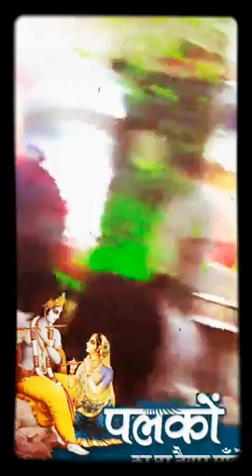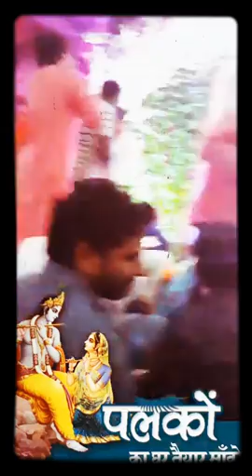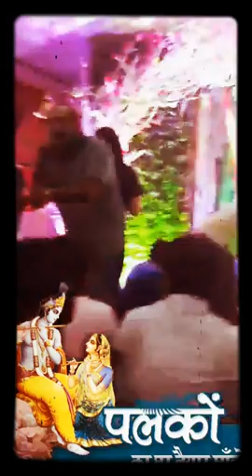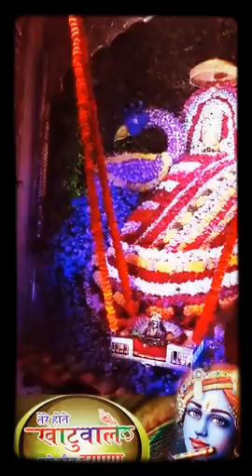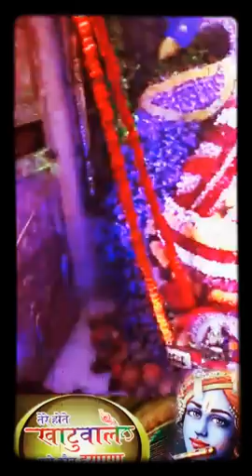Raju Bhaiya -Kundan -Amit & Abhishek -Lakhaji Live !! Shyam Jhula Mahotsav !!! Sai Darshan Mandir